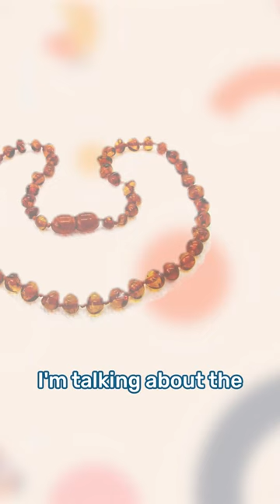The "Natural Teething Remedy" That Isn't Safe For Babies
This "natural teething remedy" can pose a significant strangulation and choking risk to babies.

On top of that, there is no scientific evidence to support the claim that amber teething necklaces provide pain relief for teething babies.

So if your little one is teething, try using safer methods like a cooled teether or rubbing their gum to relieve the teething pain.

✅ Get your free Mealtimes Essentials Guide with links to all my favorite plates, cups, cutlery and more

👶 Facilitate healthy development, help your little one hit their developmental milestones, develop a secure attachment, build strong communication skills and more with my course, Play, Develop, Thrive